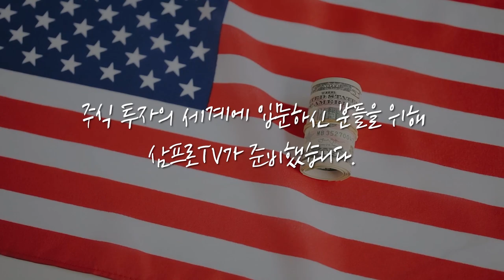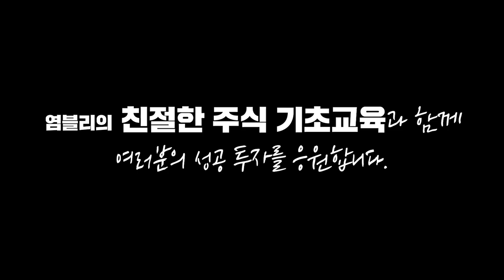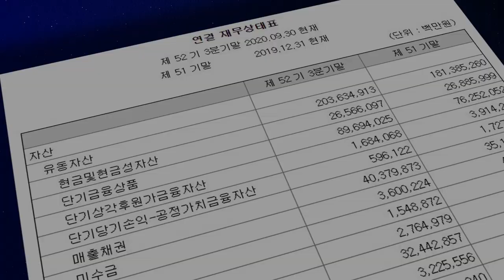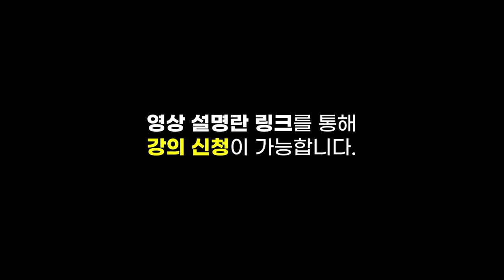[글로벌마켓 브리핑] 증세의 시대, 세금 리스크를 점검할 시간! f. 미래에셋증권 최홍석 선임매니저